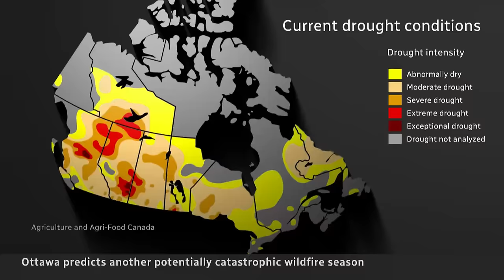Canada at risk for another devastating wildfire season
Federal officials say Canada is at risk of having another devastating wildfire season this year after an abnormally dry, warm winter with widespread drought and above-normal temperatures forecast this spring and summer.